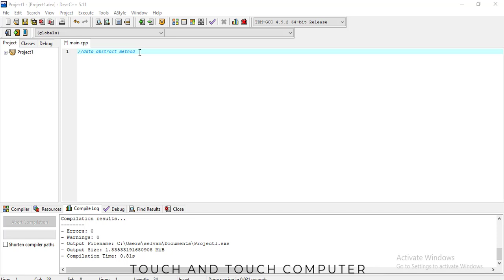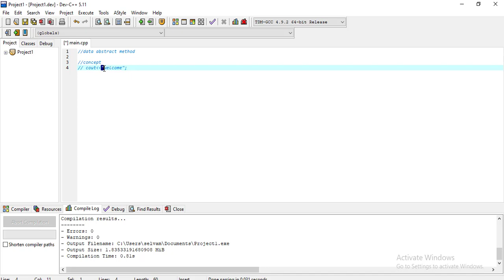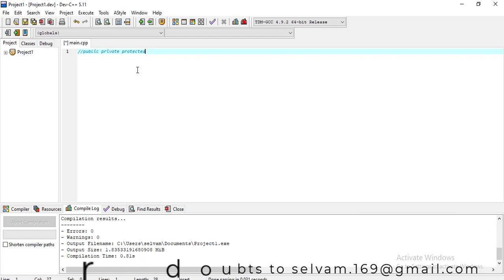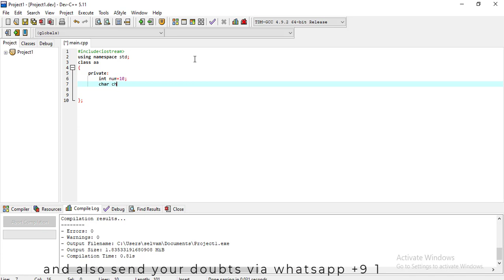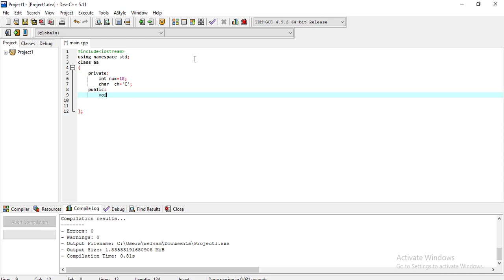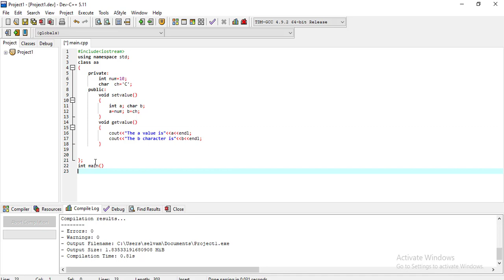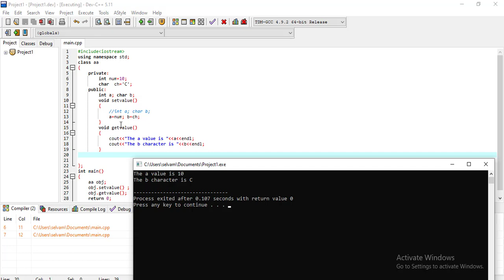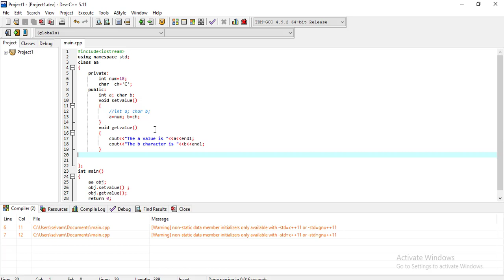ABSTRACTION METHOD C++ || TAMIL